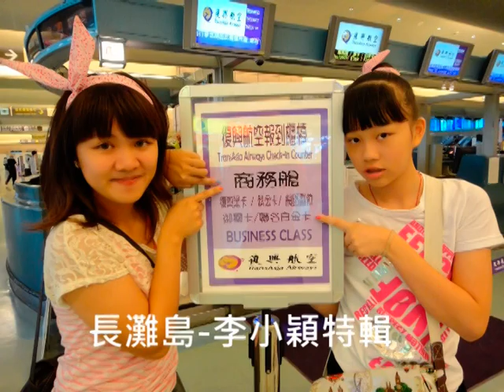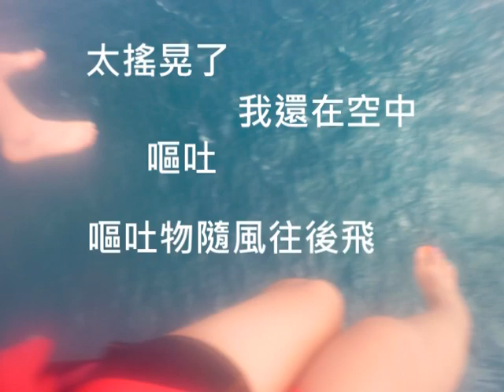李小穎之長灘島特輯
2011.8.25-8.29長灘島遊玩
將我們遊玩的照片
製作成影片
構成我們美麗的回憶